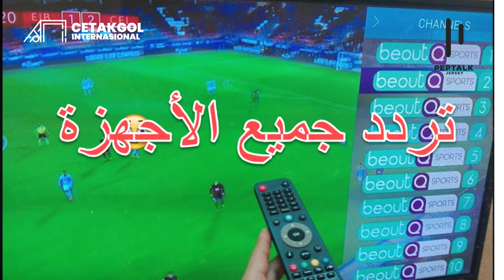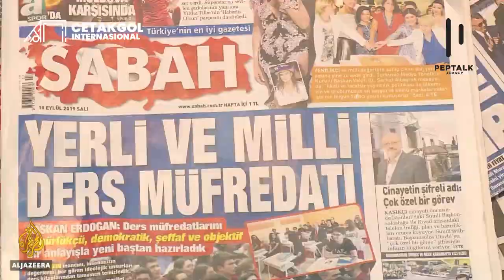Banyak Masalah, Akuisisi Newcastle United oleh Anak Raja Arab Terancam Batal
Cetakgol Internasional edisi kali ini akan mengulas dua faktor yang menghadang pangeran Arab untuk mengakuisisi Newcastle United. Pangeran Arab diduga terlibat dalam pembajakan saluran stasiun televisi dan kasus kemanusiaan. Simak ulasannya berikut.